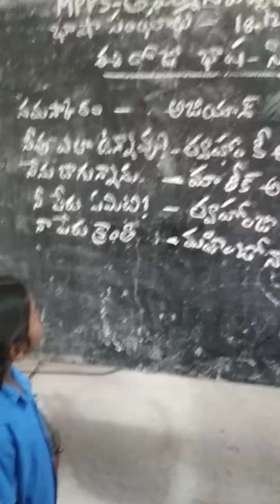సింధ్ బాషా తమ్మినపట్నం H.w.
Chillakur mandal